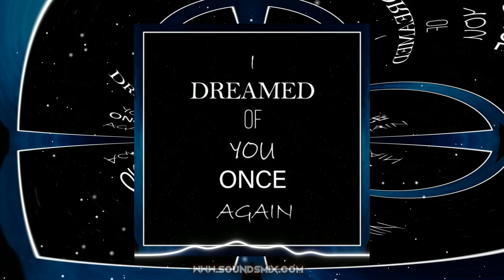MAITTRE / EduudE - I Dreamed Of You Once Again [Музыка без авторских прав]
Вы можете использовать эту музыку в любых своих видео на YouTube, Facebook, Instagram и Twitch.

Музыка: MAITTRE / EduudE - I Dreamed Of You Once Again